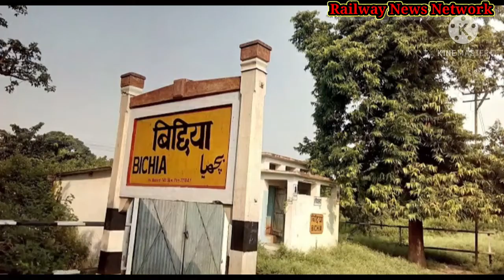मैलानी बहराइच पैसेंजर ट्रेन हो गई शुरू जाने कौनसे होंगे स्टॉप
मैलानी-बहराइच-मैलानी अनारक्षित स्पेशल एक्सप्रेस के संचालन को पूर्वोतर रेलवे द्वारा हरि झंडी मिल गई है।यह ट्रेन दुधवा बिछिया और राइबोझा के रास्ते होते हुए मैलानी से बहराइच के बीच चलेगी। यह ट्रेन सुबह साढ़े 8 बजे मैलानी से बहराइच के लिए रवाना होती है।जो शाम साढ़े 4 बजे बहराइच स्टेशन पर पहुँचती है।और वापसी में बहराइच से सुबह साढ़े 8 बजे रवाना होकर दुधवा बिछिया के रास्ते से ही शाम साढ़े 4 बजे मैलानी स्टेशन पर पहुँचती है।यह ट्रेन अपनी 8 घन्टे की यात्रा के दौरान मेलानी से बहराइच के बीच 206 किलोमीटर की दूरी कवर करती है।

The operation of the Malani-Bahraich-Malani Unreserved Special Express has been cleared by the North Eastern Railway. The train will run between Malani to Bahraich via Dudhwa Bichhiya and Raibozha.  This train leaves from Malani to Bahraich at 8:30 in the morning, which reaches Bahraich station at 4:30 in the evening.  Reaches. This train covers a distance of 206 km between Melanie to Bahraich during its 8-hour journey.

Railway News Network is a YouTube channel, in which you get every update related to Indian Railways. Where we introduce you to all the news related to the railways and bring authentic and reliable news related to it. Apart from railway news, here you will find special programs like interviews, live streaming, popular train videos, train journeys. The purpose of creating this channel is to bring you true and authentic news related to the railways.We promise our audience that the news shown here will be 100 percent accurate.

Breaking news
Exclusive news
Nation news
News Station
Madhya pradesh news
Nation news
State news
Bhopal news
Railway news

Eastern Railway
North Central
North Eastern Railway
North Western
Northeast Frontier Railways
Northern Railway
South Western
Southern Railway
West Central railway
Western Railway